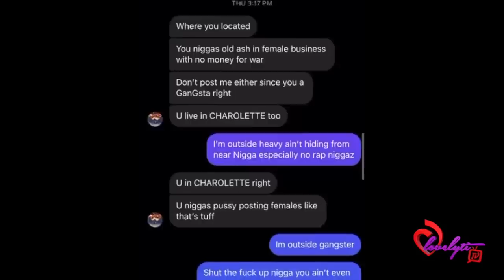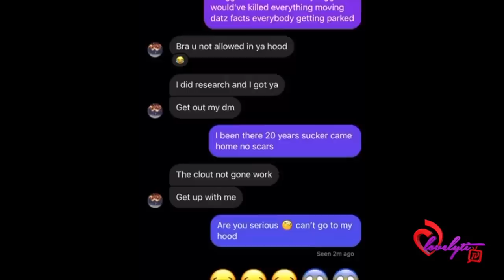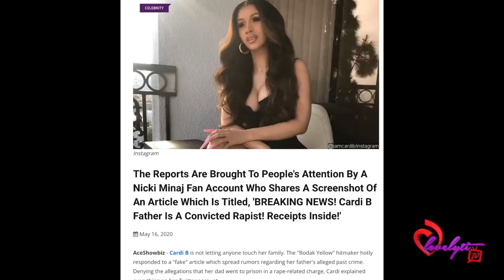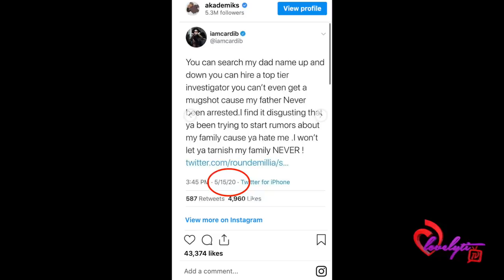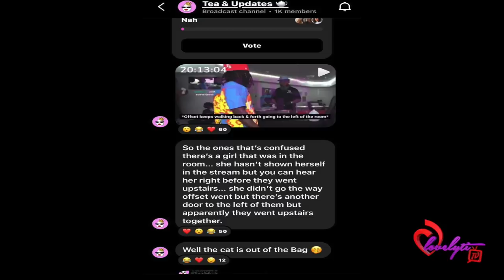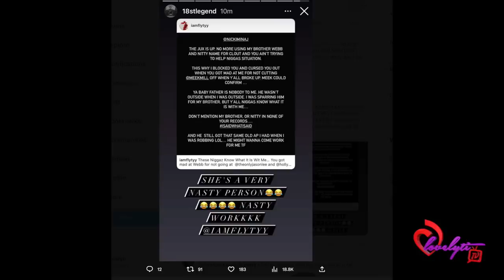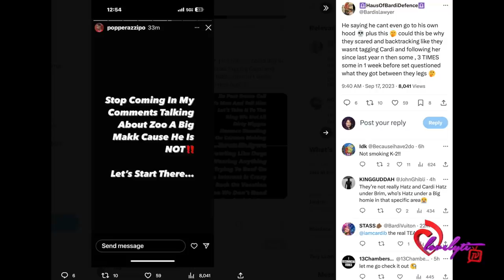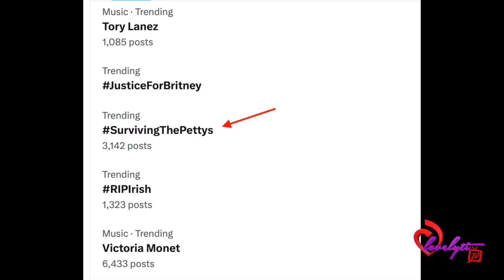Cardi B and Kai Cenat shut down Offset cheating rumors+ Sturdy Backtracks and releases full dm's